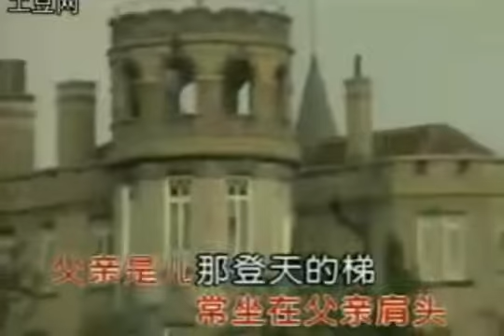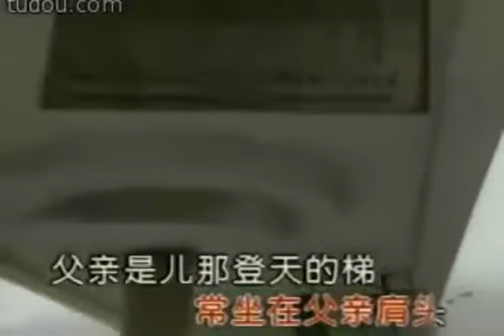【筷子兄弟-父親】父親節/母親節獻給爸媽必學歌曲 保證感動掉淚【MV】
經典老歌MV 父親.

【微電影】【筷子兄弟-父親】【導演剪輯MV】【母親節父親節最好禮物】 【非常適合在節日的時候學來唱給父母長輩聽】 【小編在發這段視頻的時候.

总出品人：古永锵总策划：魏明制片人：潘沁监制：卢梵溪优酷心怀感恩倾力打造《青春感恩记》，携手筷子兄弟主打催泪影片《父亲》。当.